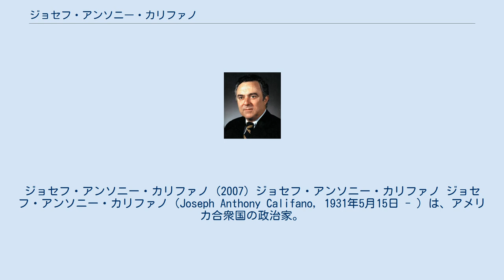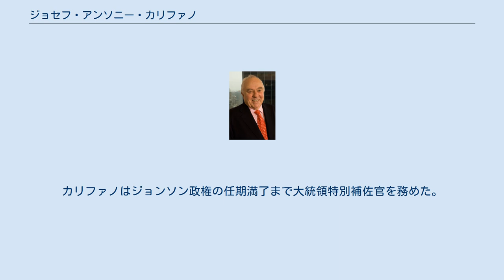ジョセフ・アンソニー・カリファノ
ジョセフ・アンソニー・カリファノ (2007) ジョセフ・アンソニー・カリファノ ジョセフ・アンソニー・カリファノ（Joseph Anthony Califano, 1931年5月15日 - ）は、アメリカ合衆国の政治家。
ジミー・カーター政権で保健教育福祉長官を務めた。
 カリファノは1931年5月15日にニューヨーク州ニューヨークのブルックリン区で誕生した。
カリファノはセントグレゴリー小学校で学び、1957年にブルックリン中等学校を卒業した。
カリファノはホーリークロス大学に進学し、1952年に文学士号を取得した。
カリファノは1955年にハーバード大学法科大学院を優等で卒業し、法学士号を取得した。
カリファノはハーバードにおいて、ハーバード・ロー・レビューの編集委員を務めた。
 1955年、カリファノはアメリカ海軍に士官候補生として入隊した。
カリファノは1955年11月に少尉として任官を受けた。
カリファノは法務総監室の職員となり、3年を過ごした。
カリファノは1958年10月に大尉として海軍を退役した。
 カリファノは1958年10月から1961年4月まで、ニューヨーク市内の法律事務所デューイ・バランタインに所属した。
 1964年4月1日、カリファノは国防長官特別補佐官および国防副長官特別補佐官として任命を受けた。
カリファノはリンドン・ジョンソン政権で複数の委員ポストに任ぜられた。
1965年7月26日、カリファノはジョンソン大統領から大統領特別補佐官として任命を受けた。
カリファノは上級内政補佐官として議会との調整を行った。
ニューヨーク・タイムズ紙はカリファノについて「内政担当副大統領」と言及した。
カリファノはジョンソン政権の任期満了まで大統領特別補佐官を務めた。
 1977年1月、カリファノはジミー・カーター大統領から保健教育福祉長官に任命された。
カリファノは幼少期予防接種や反喫煙などの予防健康計画を提起した。
また保健教育福祉省の方針として、奨学金滞納者からの返還徴収を強化した。
1979年8月、カリファノは政権改造により更迭された。
 カリファノは以下の本を執筆した。